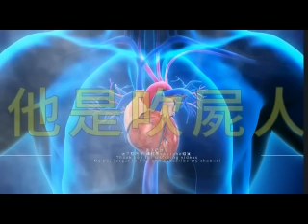他是吹屍人 第14集 海外粵語故事版